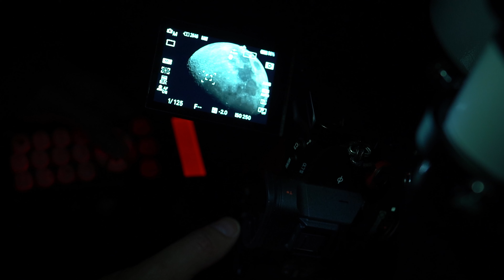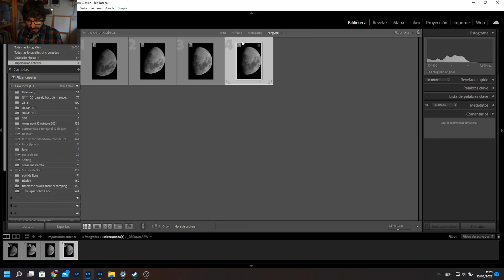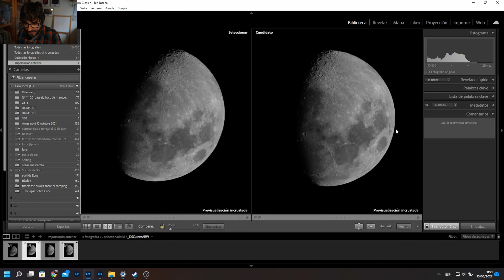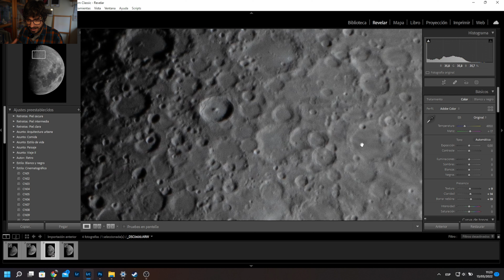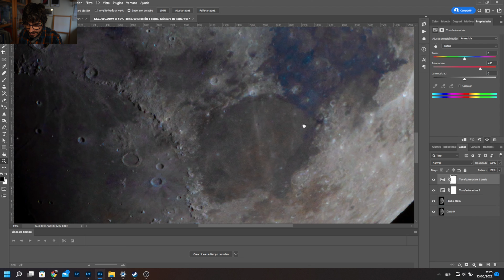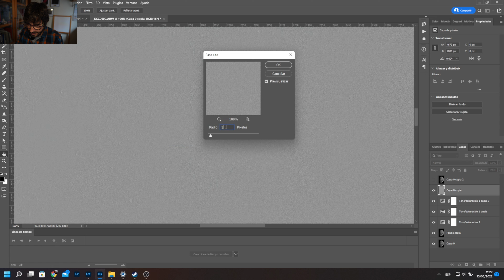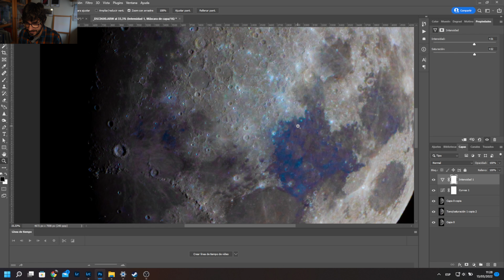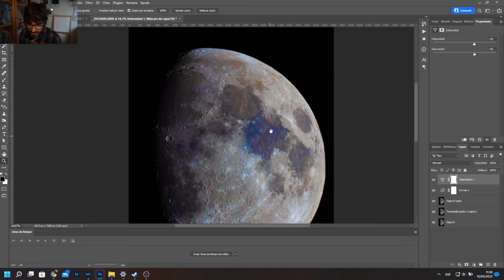Sacando los colores a la luna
¿Es posible sacar los colores a la luna? ¿Son reales?
La luna se nos muestra en tonos monocromaticos, sin embargo si que hay color, perteneciente a los minerales que hay. En este vídeo te muestro como realizo todo el proceso, desde la captura hasta el revelado. Sin secretos.

Espero que disfruteis del vídeo y dejeis comentarios!!! Un saludo a tod@s!